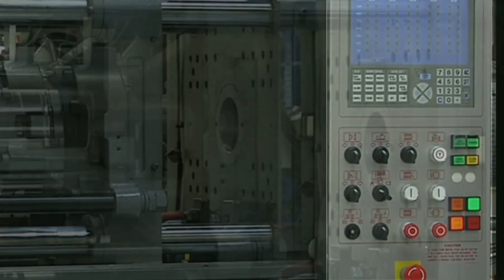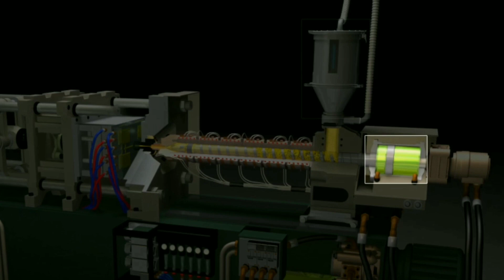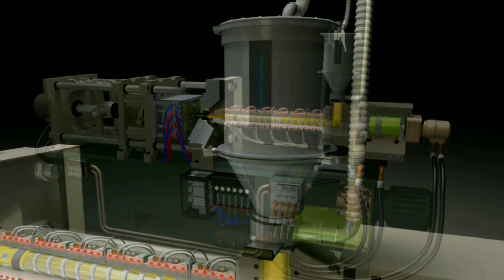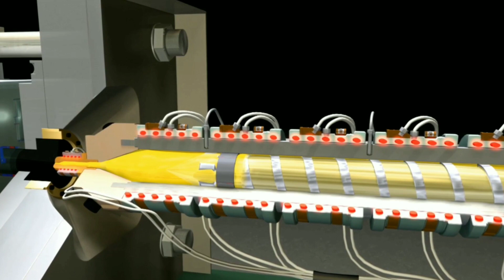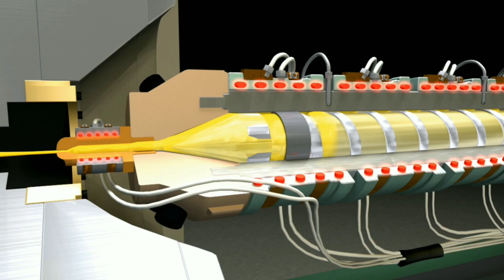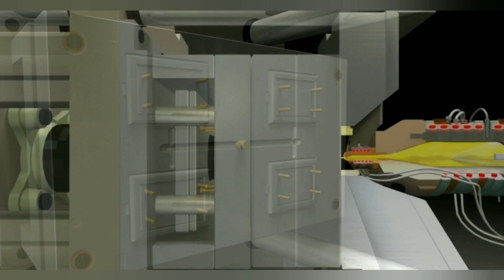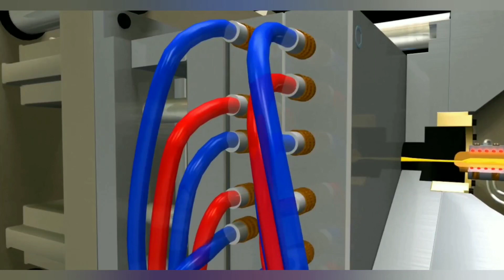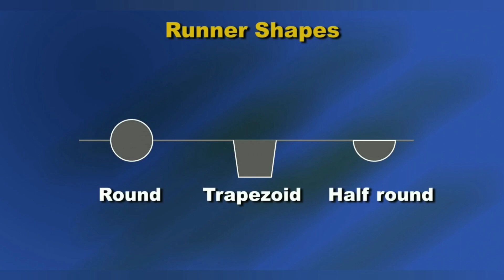Injection Molding Machine Parts In 3d (HINDI)